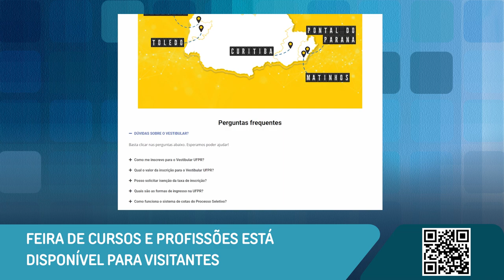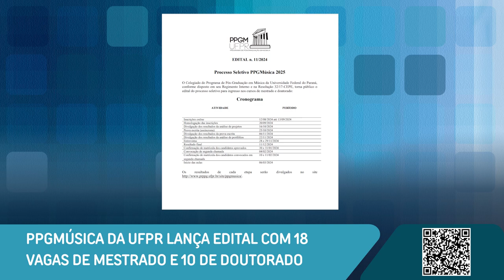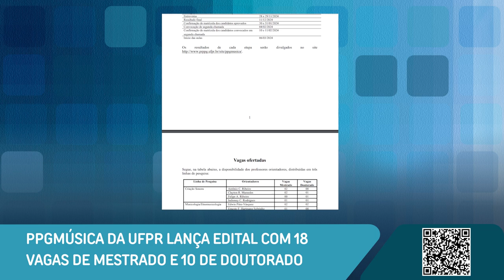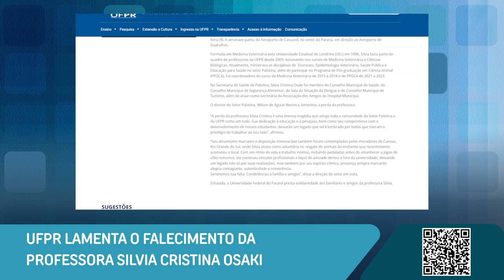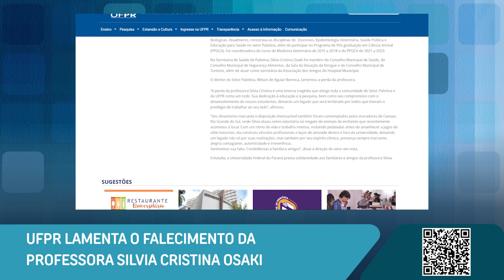Feiras de cursos e profissão está disponível para visitantes, novo ep Entrelinhas e + [Boletim UFPR]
Confira as novidades desta semana na Universidade Federal do Paraná:

0:00 Abertura
0:21 Feiras de cursos e profissão está disponível para visitantes
1:31 PPGMúsica UFPR lança edital com 18 vagas de Mestrado e 10 de Doutorado
2:20 15ª SIEPE publicado Edital com critérios de submissão de trabalhos
3:16 Novo episódio de Entrelinhas discute obra “O Drible” que foi selecionada para o vestibular 2025